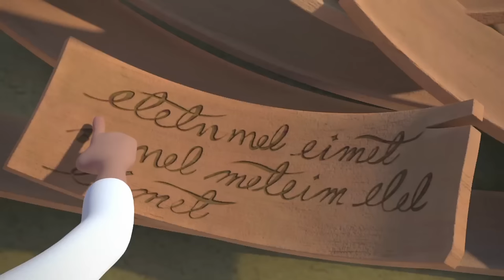Rusty’s Pirate Treasure Map and MORE | Rusty Rivets Episodes | Cartoons for Kids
In these full episodes of Rusty Rivets, Rusty shows Ruby a map from his ancestor. If they follow the clues, they might find buried pirate treasure! PLUS, the Bitz run wild and so much more!